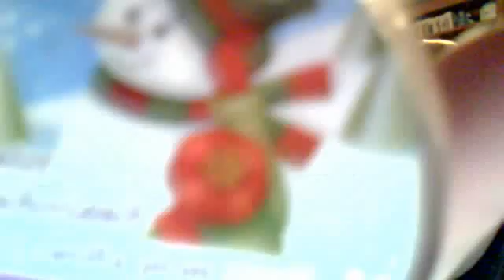boredd and new hair color